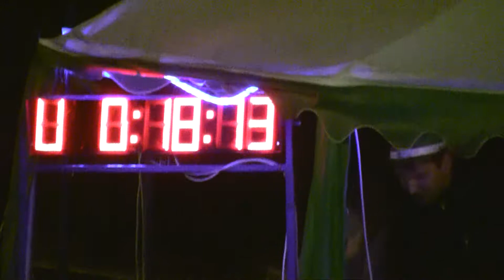BNL Jankov 2016 Bukovany muži